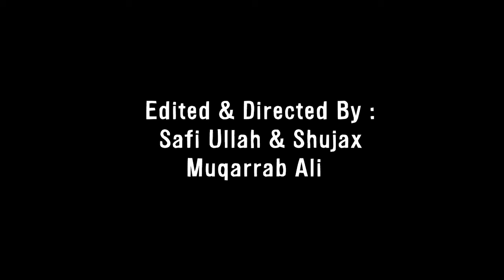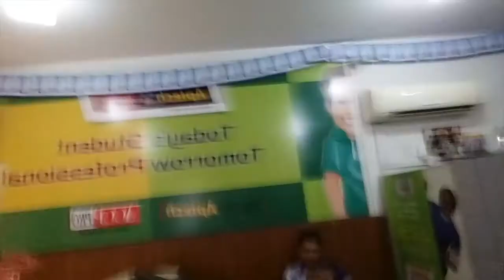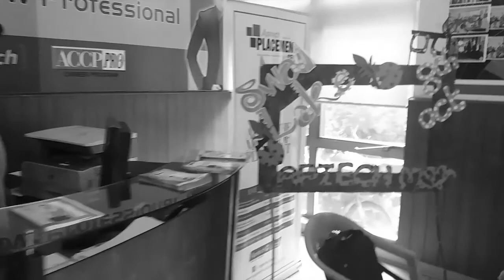VLOG#1 : A Day With Aptech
We enjoyed our trip to SWAIK LAKE PUNJAB PAKISTAN

Do visit our other channels :

Upright Tv
Upright Tv2
Upright Tv3
Teedhee

Upright Tv Vlogs